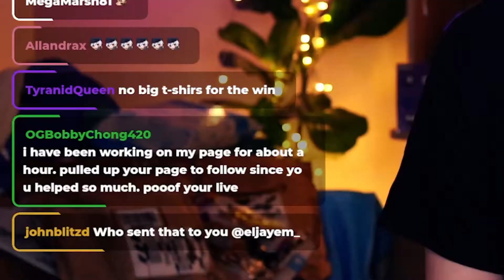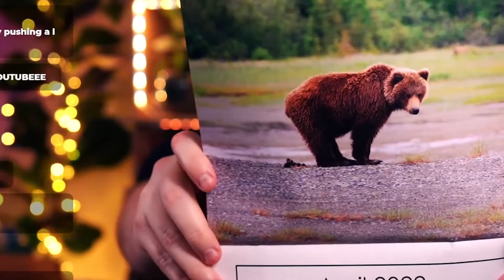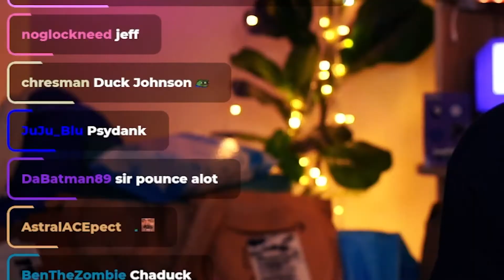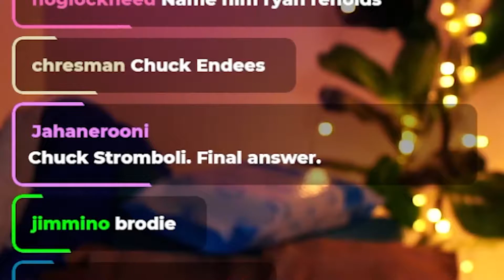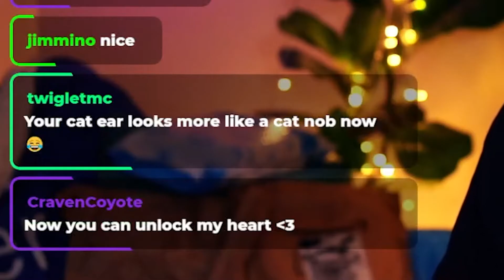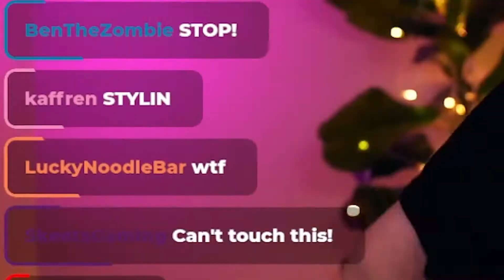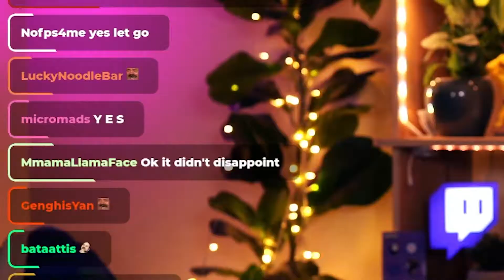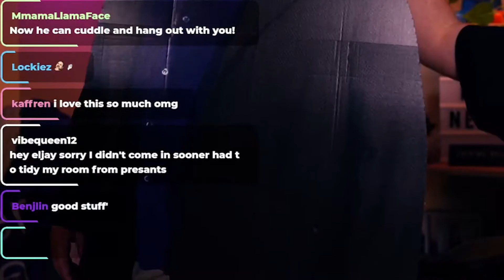I Gave My Stream $500, This Is What They Bought...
My Dad wasn't too pleased with my new swimsuit, but he at least stood still to take a photo with me. He kept saying, "Eljay, I'm not your Father, get off me, I'm a cardboard cutout, you need to drink some water, please!"

Eljay is a Twitch Streamer and Partner, he hosts @StreamScheme as a Streamer Guides host. He streams a variety of games and Just chatting over on Twitch.

This video is similar to Northernlion and Stanz in parts and a large influence comes from CallMeKevin and Ludwig.

Title: I Gave My Stream $500, This Is What They Bought